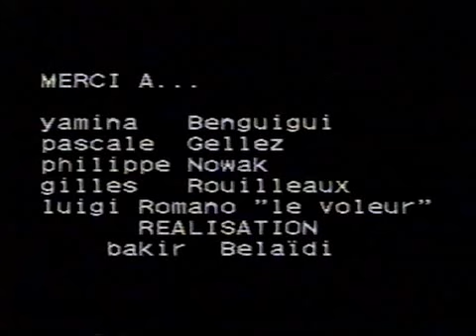KODACULOTTE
Parodie Kodac Le Voleur de couleux  le voleur Luigi Romano Musique Gilles Roulleaux .Cameraman Director Bakir Belaidi 1989.